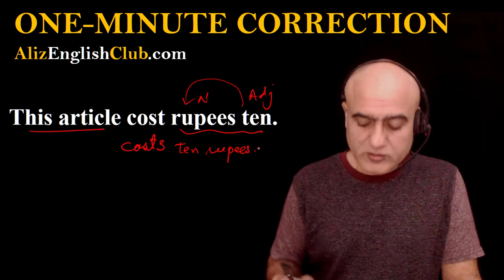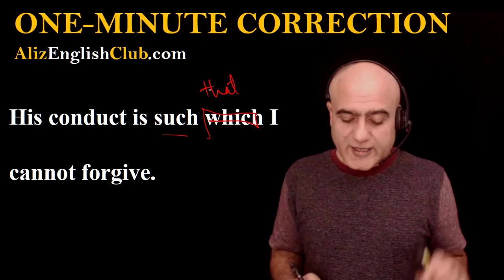Sentence Correction FPSC GENERAL ENGLISH | ASSISTANT COMMISSIONER | SECTION OFFICER | TEHSILDAR2006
Solved sentence correction
FPSC GENERAL ENGLISH EXAM
FOR
ASSISTANT COMMISSIONER, SECTION OFFICER & TEHSILDAR
2006

I enjoyed all the sweetest and charming scenery.
This article cost rupees ten.
He held the book in the both hands.
His conduct is such which I cannot forgive.
I will avail of your permission.
No sooner I had spoken, than he left.
The son resembles with his father.
The prize is competed by all graduates.